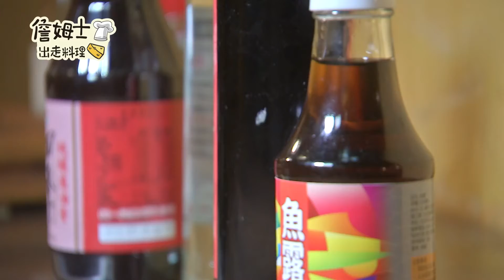《詹姆士夢幻料理》大吃一驚的細菌料理 酸辣粄條